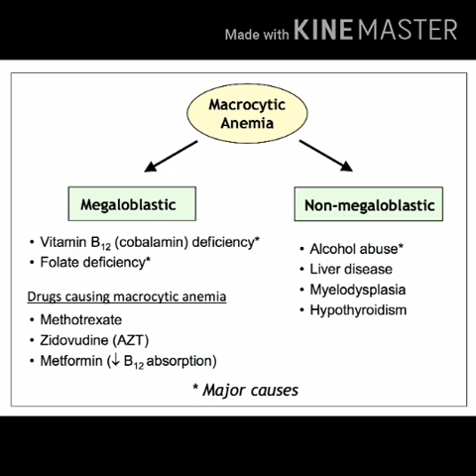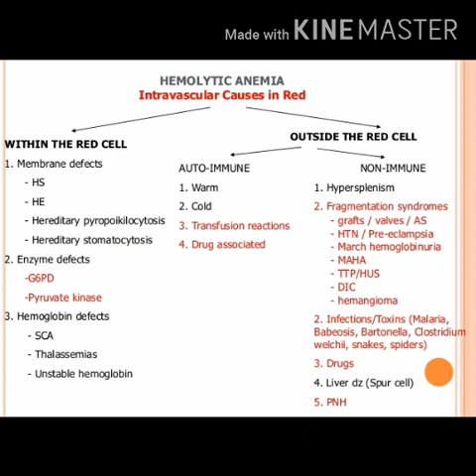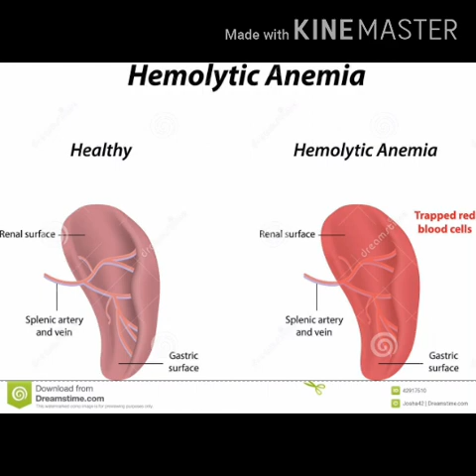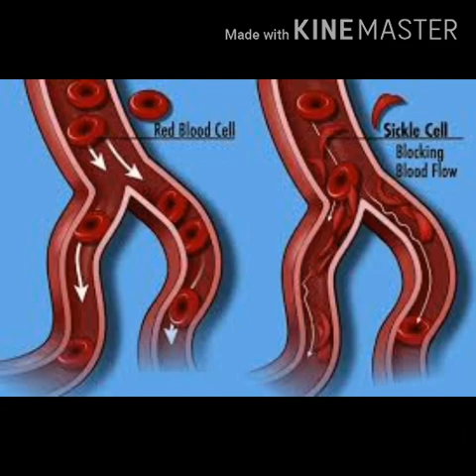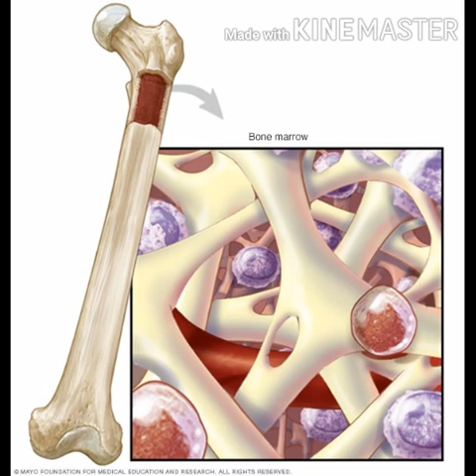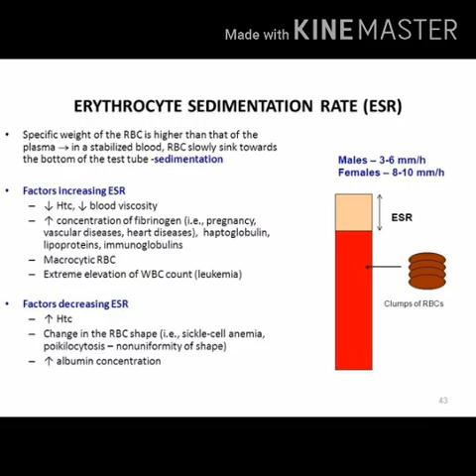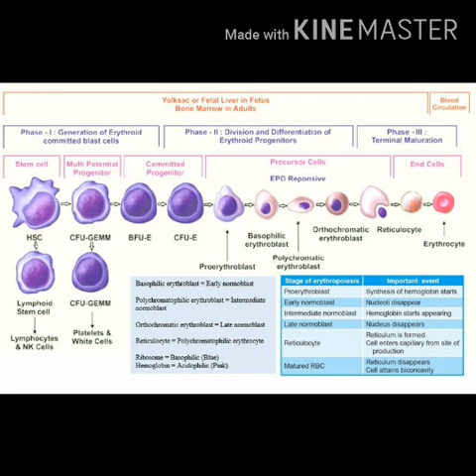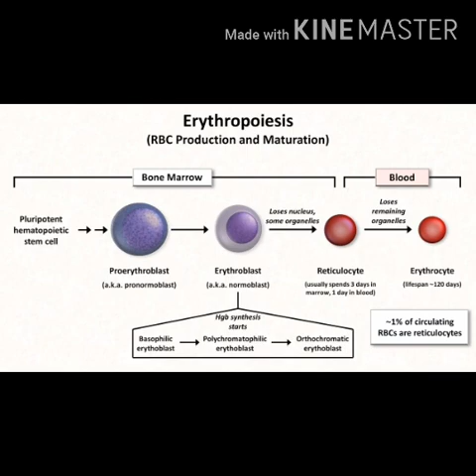H.A.P. Blood (part -3) Types of anemia , ESR, erythropoesis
Pahalwan gurudeen college of science and technology,panari, lalitpur